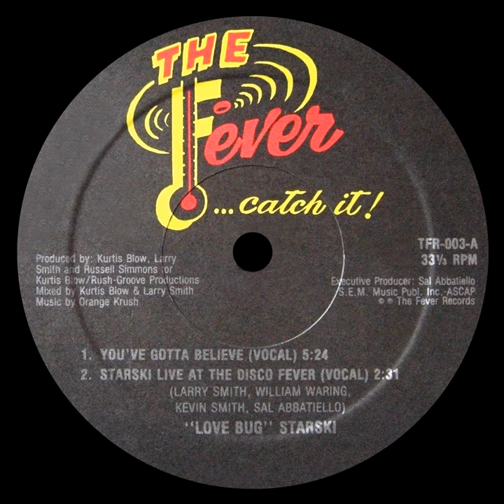Starski Live at the Disco Fever (Vocal)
Starski Live at the Disco Fever (Vocal) · Lovebug Starski

You've Gotta Believe